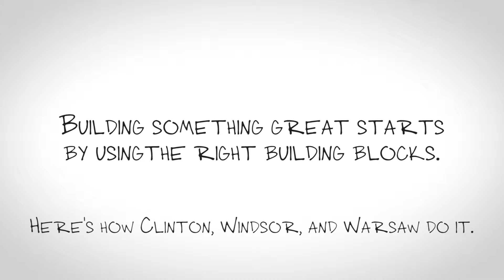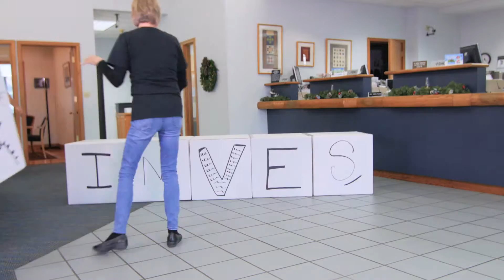LetsBuildEquity - Clinton, Windsor and Warsaw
Building something great starts by using the right building blocks. Here's how Clinton, Windsor, and Warsaw do it.